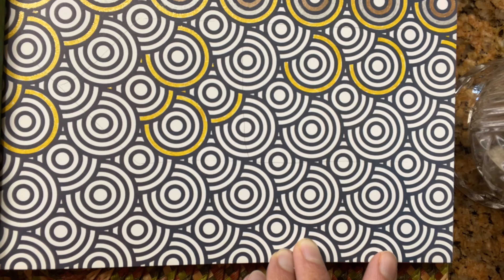Optical Illusion Mandala coloring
Optical illusions. There is always something captivating about them. When it comes to coloring you can create absolutely anything you like. I chose to do something to personalize it. Watch the video and guess what it is. Hope you like it.